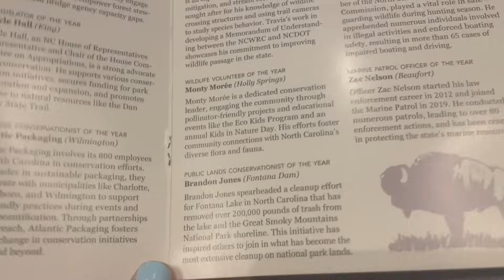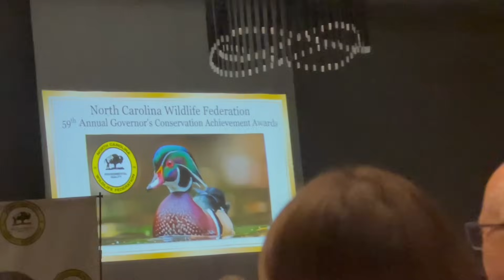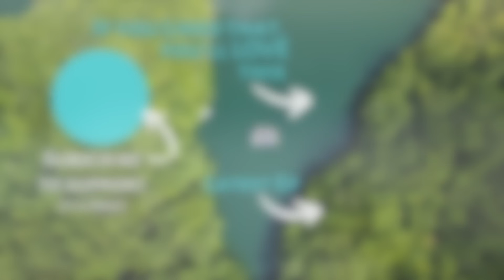Floating House Liveaboard Honored as NC Public Lands Conservationist of the Year 🌊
Follow along with us as we FINALLY furnish & decorate our tiny home loft, PLUS an exciting trip to the big city for Brandon's well-deserved honor of being awarded the 2023 NC Public Lands Conservationist of the Year by @ncwildlifefederation 🥳

If you'd like to donate to our annual Fontana Lakeshore Trash Cleanup, you can do so

WAYS TO SUPPORT OUR SMALL CHANNEL:
✅ Support our productions for as little as 75 cents per episode / or, donate right here on Youtube via “Super Thanks” (under 3-dot menu by like/share buttons).
✅ Also 100% free: Don't skip the ads on this video! Ads watched for longer than 30 seconds garner more youtube income for creators.

· Almost all of our swimsuits & clothes (Jetty - Sustainable Apparel for water lovers)